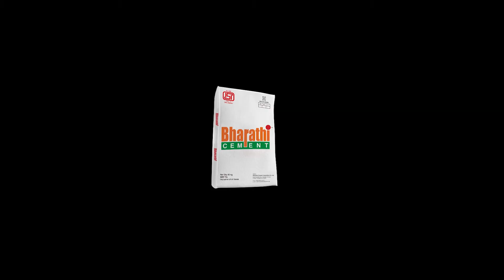చిన్నమ్మ ముచ్చట్లు | Bandi Sanjay | Nayani Narasimha Reddys wife passes Away | Dubbaka Elections